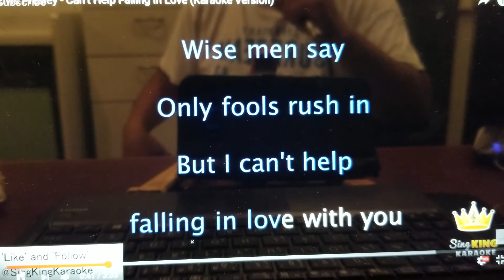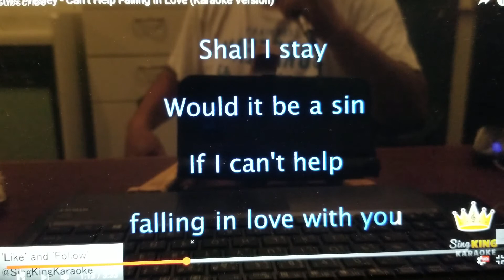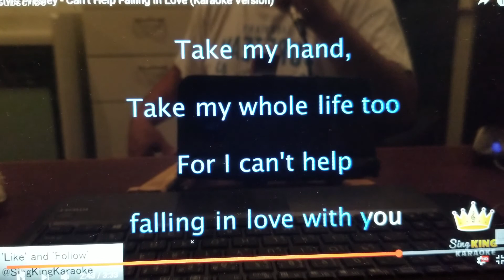I can't help falling in love with you . Cover by Otosan